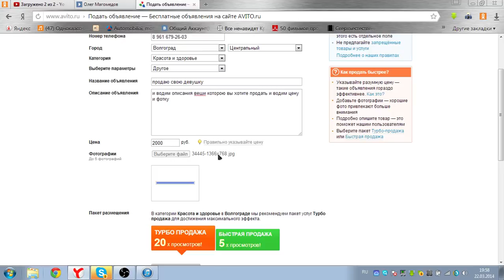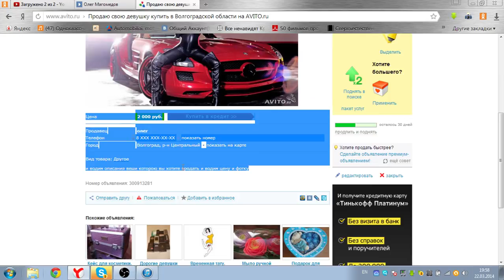как подать объявления в Avito.ru авито ру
(skype) Florinsalam2011